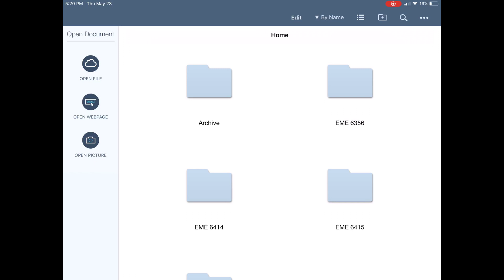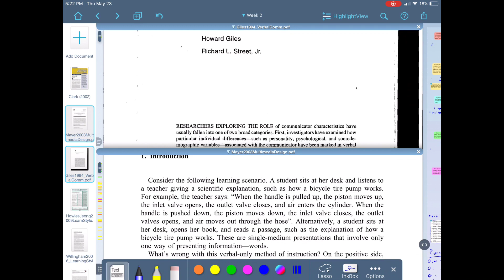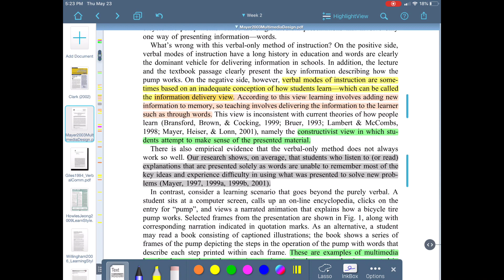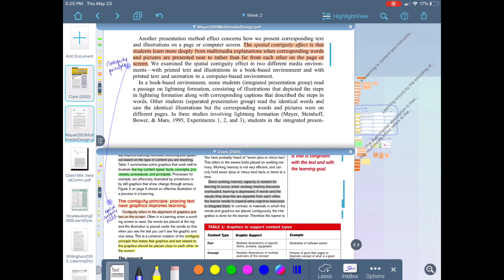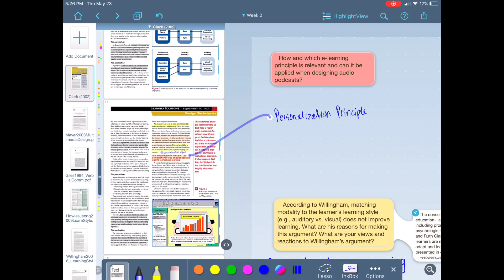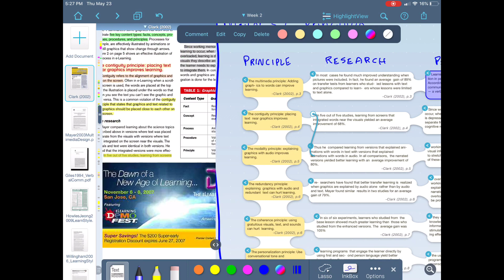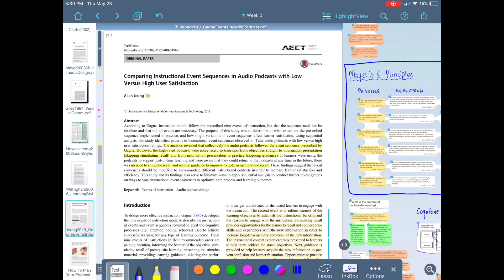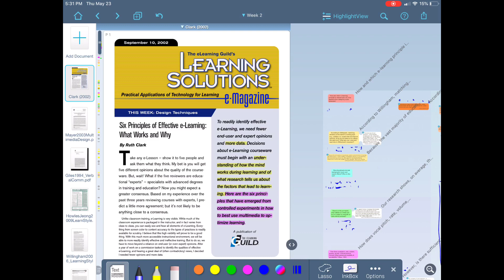Introduction to LiquidText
In this video, I walk through the app, LiquidText, and how I use it to read and study for my graduate classes.